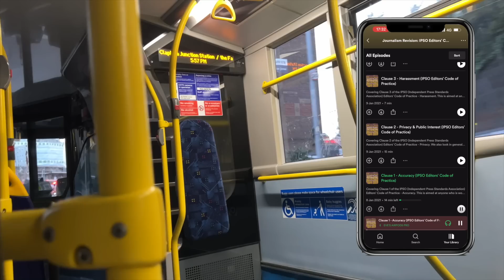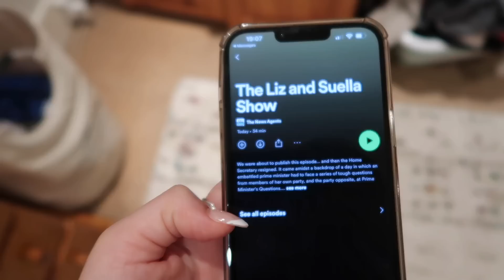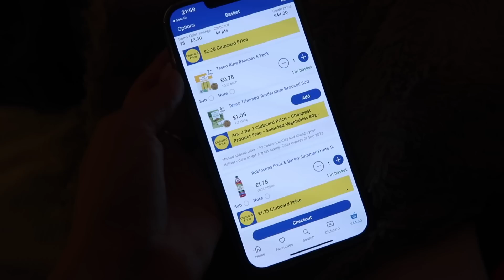a very realistic evening routine as a trainee journalist in london!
Hello all, I really hope you enjoy this very chilled out video - let me know if you'd like similar ones any time soon! x

✰ SOCIALS ✰

What did you study at uni? German and Spanish at the University of Oxford

✰ Camera Equipment ✰

✰ Music ✰